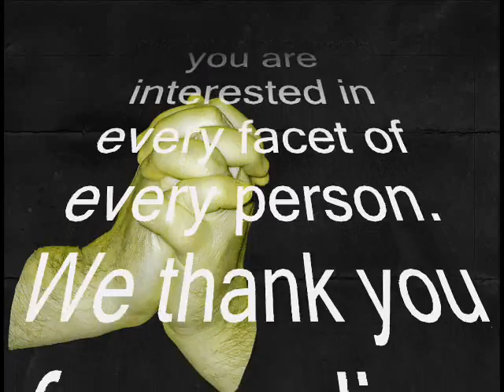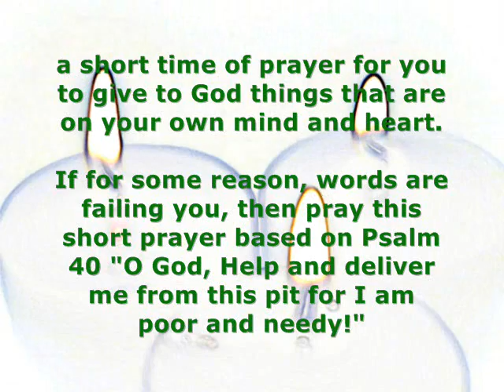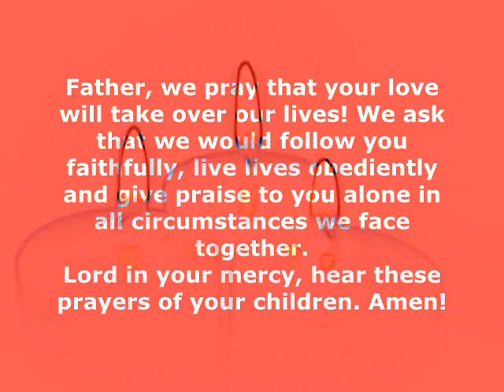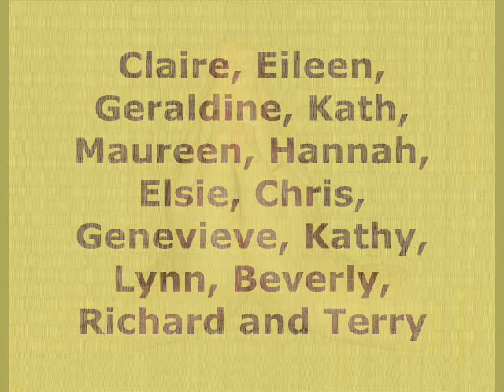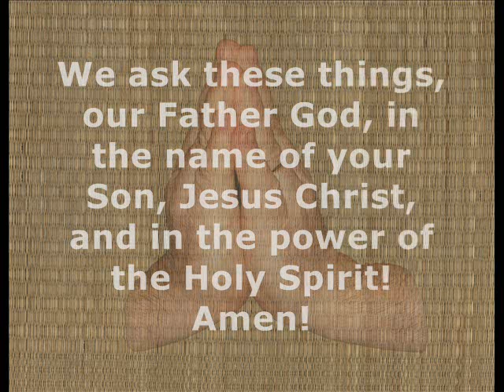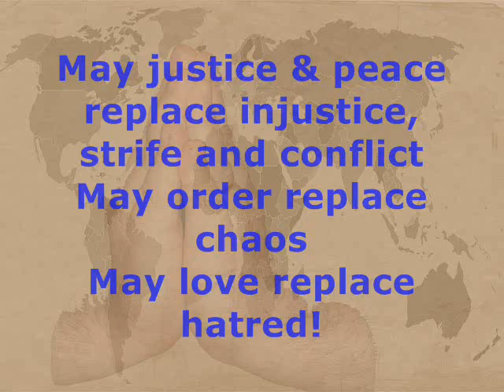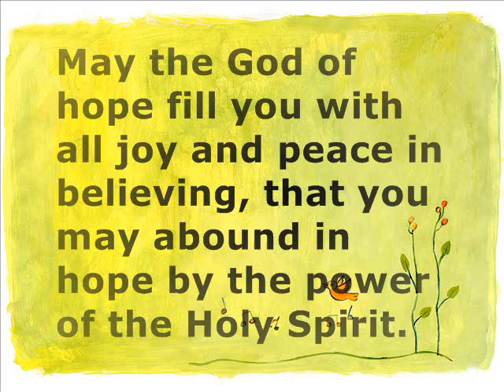Partakers Friday Prayers 22 July 2011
Partakers Friday Prayer Service on 22 July 2011! Come and pray for others